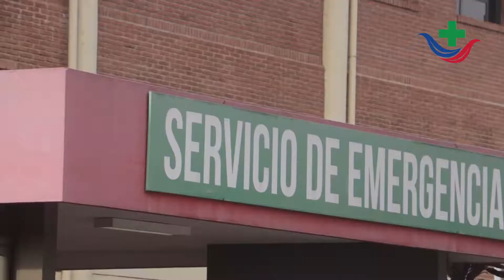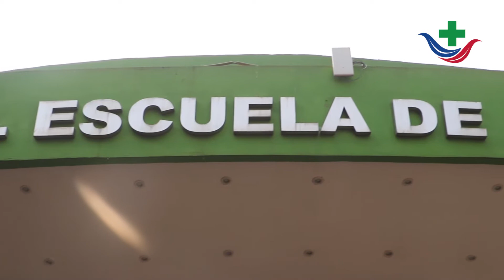Alicia Amarilla y Marcela Paredes -Rehabilitación pacientes con secuelas de ACV